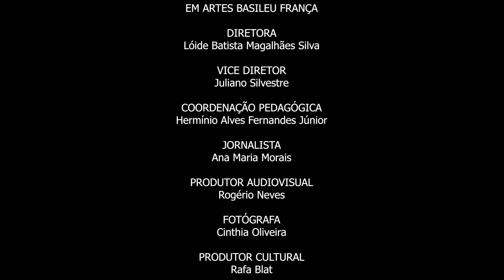Meersstille und Glückliche Fahrt, Op 112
Concerto de Abertura da Temporada 2024, do Coro Sinfônico Jovem de Goiás, alunos da Escola do Futuro de Goiás em Artes Basileu França.